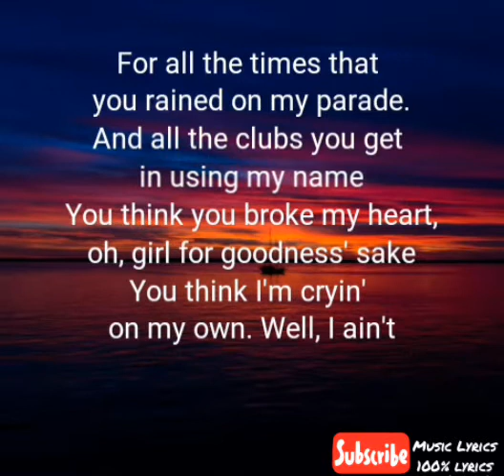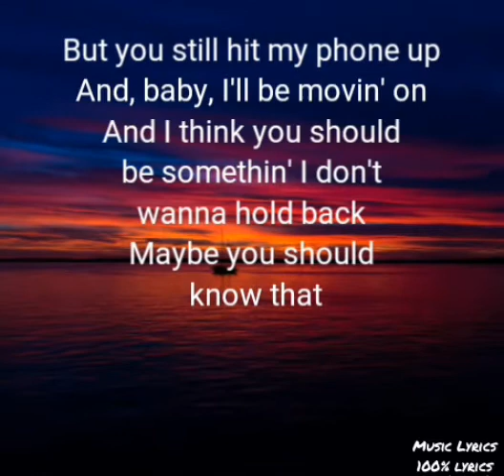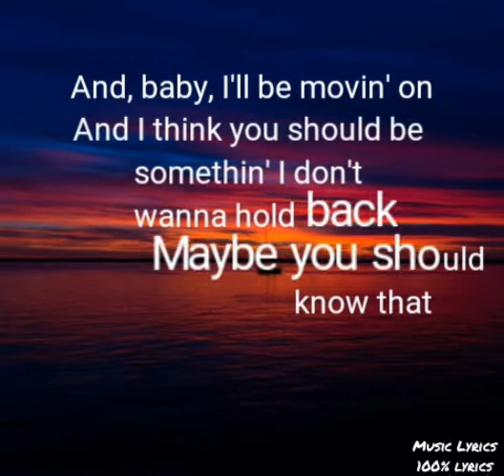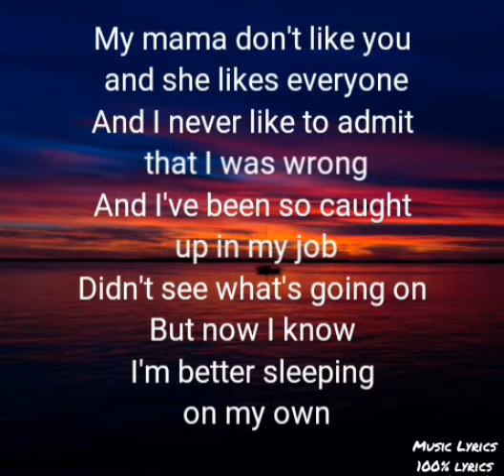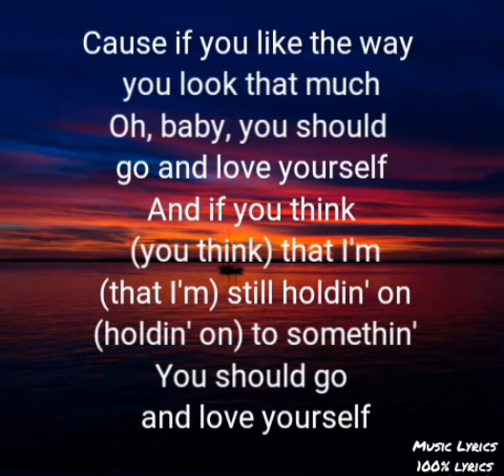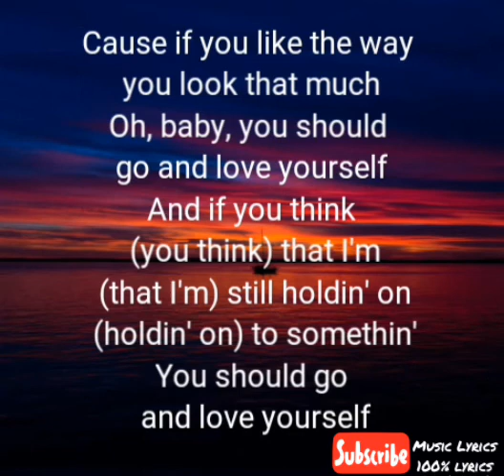Justin Bieber - Love Yourself(Lyrics)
Hello Guys, This video is the lyrics for a beautiful song titled "Love Yourself", by Justin Bieber

Comment ❤✍ and like 👍👍if you are enjoying this and want more